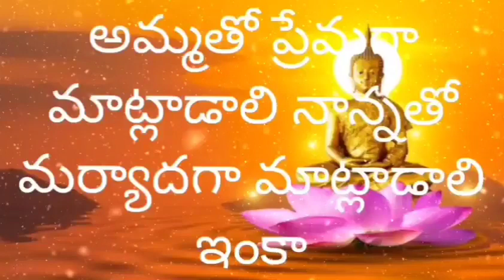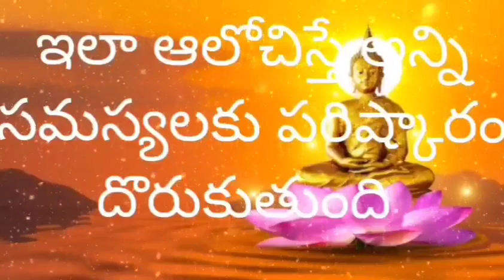🌹వాళ్లుఎంతోసంతోషంగాఉన్నారునేనెందుకుఇలాఅనుకోకు మనంపడుతున్నబాధవాళ్లకితెలియదువాళ్లుపడుతున్నబాధమనకితెలి🌹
🌹 వాళ్లు ఎంతో సంతోషంగా ఉన్నారు నేనెందుకు ఇలా అనుకోకు మనం పడుతున్న బాధ వాళ్ళకి ఎలాగైతే తెలియదు అలాగే వాళ్లు పడుతున్న బాధ మనకి తెలియదు🌹 అమ్మ